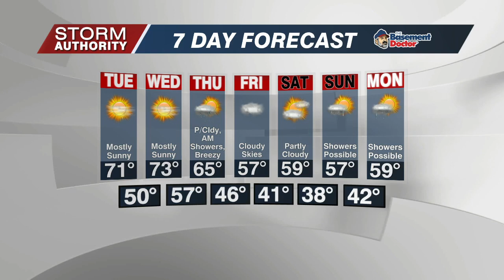Mon 5 PM Wx 10-18-21